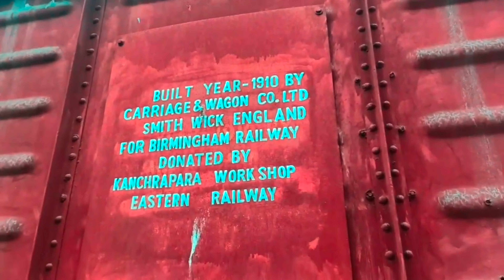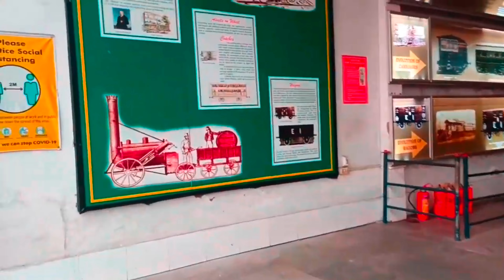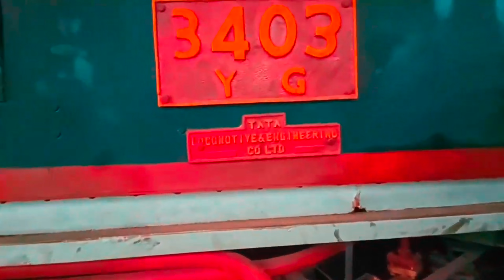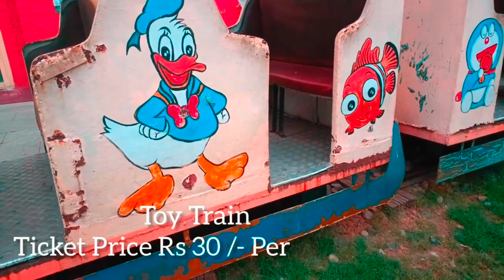Howrah Rail Museum | Old Steam locomotive | First Broad Gauge Electric Locomotive | Explore Museum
ঘুরতে যাওয়ার জায়গা হিসাবে আলাদা এক স্বাদ এর জায়গা বেছে নিতে, ঘুরতে ঘুরতে এসে পৌছালাম Howrah Rail Museum. এখানে রাখা আছে বহু প্রাচীন যুগের ব্যাবহার করা ইঞ্জিন। আছে তার সাথে ফুলের গাছ দিয়ে সাজানো এক দারুন পরিবেশ, তারও সাথে টয় ট্রেন এ চড়ার সুযোগ আর অনেকক্ষণ বসে আড্ডা দেওয়ার ঠিকঠাক জায়গা। আর এই সব কিছু মিলিয়ে মিশিয়ে ঘুরিয়ে দেখাবো আজ Rail Museum এর সব টা এই ভিডিও এর মধ্যে দিয়ে। শুধু তাই নয় এই জায়গা থেকে  আর এই ভিডিও এর মধ্যে দিয়ে জানা যাবে বিভিন্ন ধরনের ইঞ্জিন এর বিভিন্ন ধরনের তথ্য। জানতে পারবে এই জায়গা তে কি ভাবে আসতে হবে এবং সময়সীমা।

কোনো এক শহর এর চেনার মাঝে অচেনা কে খুঁজে পেতে তৈরি তো তুমি , তোমাদের কে সাথে নিয়ে ক্যাফে তে যাওয়ার অভিজ্ঞতা এই বার শুরু করি ।

ভিডিও ভালো লাগলে পাশে থেকো সঙ্গে থেকো আর থেকে যেও এই শহরের ই একজন হয়ে ❤️😎 |
If you like it, stay next to it and become one of this city ❤️😎.

আমি যখন ই কোনো নতুন ভিডিও আপলোড করবো তখন ই সেই ভিডিও টি সরাসরি open করার জন্য notification তোমার কাছে পৌঁছে যাবে।

After that Whenever I upload a new video, a instant notification will be sent to you to open the video directly.

ভিডিও করার জন্য আমি ব্যবহার করি আমার Mobile Phone | For Video Shoot I Use My Mobile Phone ►Oppo Reno 7

ভিডিও তৈরির জন্য আমি ব্যবহার করি | for making video I Use ►InShot Application

 You Tube ভিডিওর Thumbnails তৈরি করার জন্য আমি ব্যবহার করি | For making You Tube video's Thumbnails I Use ► PixelLab & InShot Application